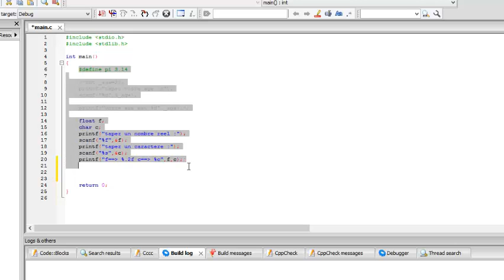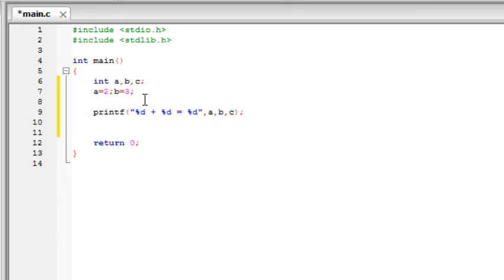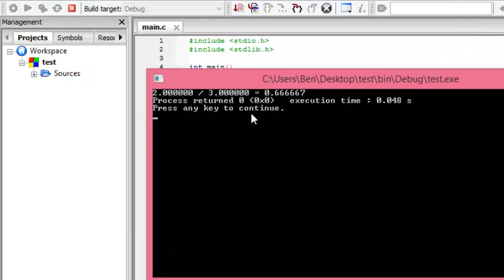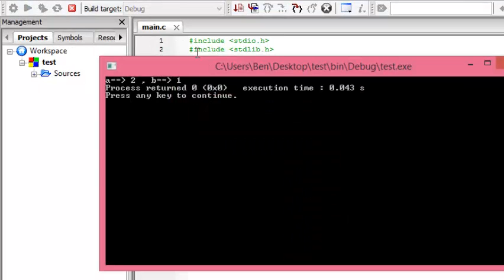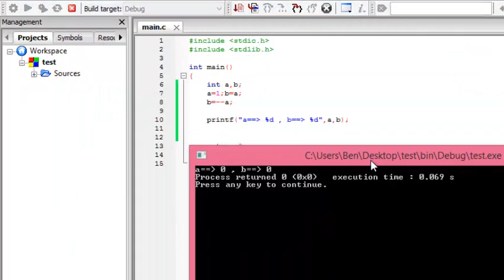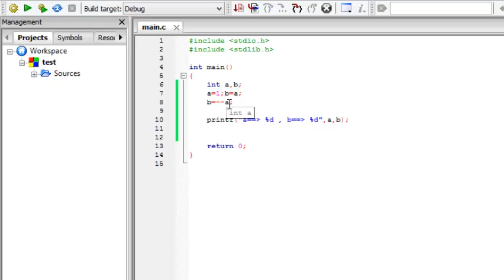Les Operateurs ('+','-','*','/','++','--') en Langage C (Samir.7)